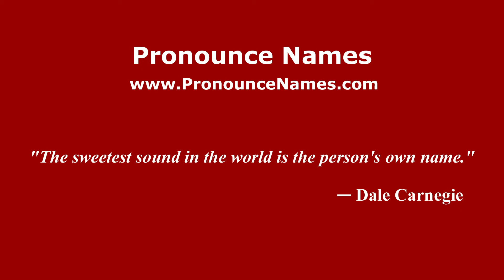How to pronounce Martina Bremini (Italian/Italy) - PronounceNames.com